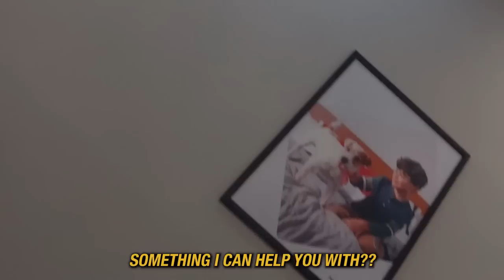Stealing Beds From Mattress Stores Prank!